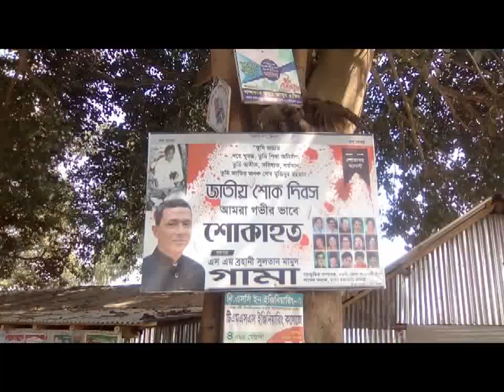নওগাঁয় নৌকা প্রতীকের মনোনয়ন প্রত্যাশী গামার ব্যাপক-প্রচার প্রচারণা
নওগাঁ প্রতিনিধি মাহবুবুজ্জামান সেতুর পাঠানো রিপোর্টে বিস্তারিত

“শেখ হাসিনার সরকার, বার বার দরকার” এই শ্লোগানকে সামনে রেখে নওগাঁ-৪৯(৪) মান্দা আসনে আগামী একাদশ জাতীয় সংসদ নির্বাচনে নৌকা প্রতীকে মনোনয়ন প্রত্যাশী নওগাঁ জেলা আওয়ামীলীগের সাংস্কৃতি বিষয়ক সম্পাদক এস এম ব্রুহানী সুলতান মামুদ গামা ব্যাপক প্রচার প্রচারণা ও গণসংযোগ চালিয়ে যাচ্ছেন।

জননেত্রী শেখ হাসিনা সরকারের উন্নয়নমূলক কর্মকান্ড তুলে ধরে উপজেলার বিভিন্ন এলাকার গ্রাম-গঞ্জ, হাট-বাজার ও লোকালয়ে সাধারণ জনগণের আস্থা অর্জন করতে এবং প্রার্থীতা জানান দিতে গণসংযোগ করে যাচ্ছেন।

বর্তমান সরকারের উন্নয়নের ধারা অব্যাহত রাখতে দলমত নির্বিশেষে নৌকা প্রতীকে ভোট প্রার্থনা করছেন তিনি।

প্রচার প্রচারনার অংশ হিসেবে বিভিন্ন দিবসের শুভেচ্ছা জানিয়ে এবং ভোট প্রার্থনা করতে গামা’র ছবি সংবলিত পোষ্টার, ব্যানার, ফেস্টুন ও সাইনবোর্ডে ছেয়ে গেছে এ উপজেলা।

তিনি জানান, জনপ্রিয়তা যাচাই করে মনোনয়ন দেওয়া হলে আমার বিশ্বাস এই আসনে জননেত্রী শেখ হাসিনার নৌকার মাঝি আমিই হব । নৌকা প্রতীকে মনোনয়ন পেলে এই আসন থেকে আমি নিশ্চিত জয় ছিনিয়ে আনব বলে আশা ব্যক্ত করেন।